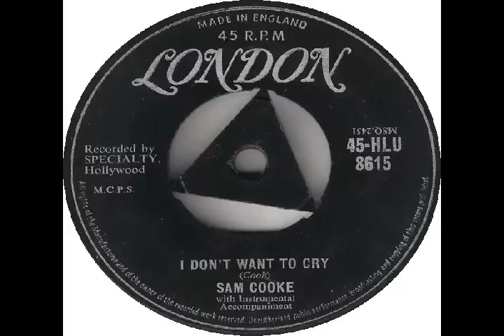Sam Cooke I Don't Want To Cry Stereo Mix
A stereo mix from this 1958 Specialty Records Sam Cooke's song.
Un mix stéréo de cette chanson de 1958 de Specialty Records.